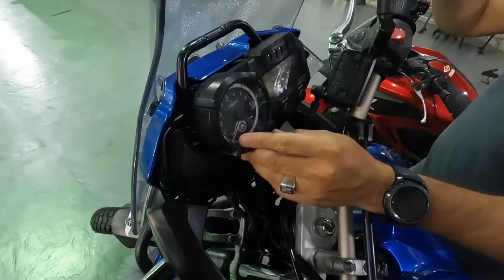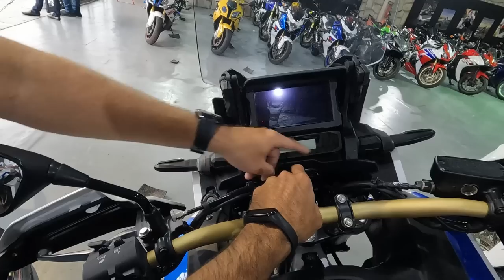PREÇO DAS MOTOS DE ALTA CILINDRADA EM 2022!!! BMW S1000, HORNET, XJ6 e OUTRAS MOTOS!!!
Preço das motos de alta cilindrada em 2022
BMW, Hornet, Xj6 e outras motos

FORTALEZA - CEARÁ
BRASIL